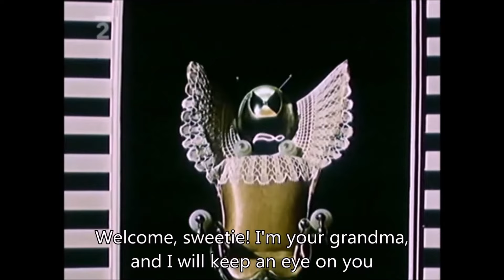A Beginner's Guide to Czech Animator Jiří Trnka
This video serves as a beginner’s guide to the very famous and influential Czech animator Jiří Trnka. His films include The Hand, The Czech Year, A Midsummer Night’s Dream, Old Czech Legends, and Cybernetic Grandma.

or on Facebook: @kinopravda23

“Jiri Trnka. Artist and Puppet Master” by Jaroslav Bocek
“The Art of Czech Animation” by Adam Whybray